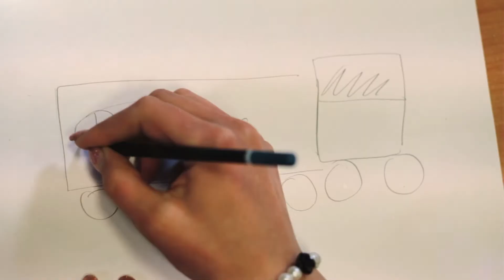Dorica Express - Il mondo della logistica HD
Trasporti nazionali e internazionali di tutte le tipologie di merce.